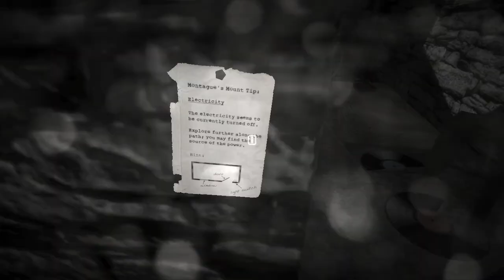Montague's Mount (Gameplay - PC) | WALKING STICK WOES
Join me as we delve into a bit of Montague's Mount gameplay on the PC, another walking simulator mystery, and end up spending a lot of time finding puzzles but not very much time solving them.

And be sure to check out the channel for playlists, favorites, first impressions, and more!